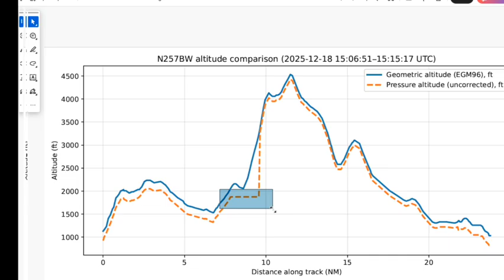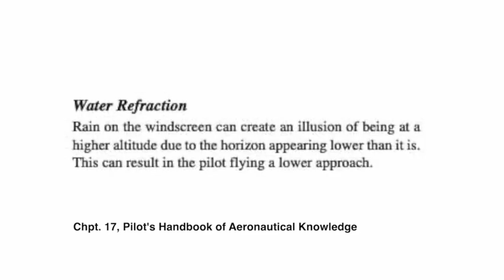Greg Biffle Citation Crash: ADS-B Altitude Glitch May Explain the Turnback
In the crash of N257BW (Cessna Citation 550 / Citation II) that killed retired NASCAR driver Greg Biffle and six others, one clue has been hiding in plain sight: the ADS-B Out altitude data briefly “froze” and then jumped more than 1,300 feet in under 2 seconds—physically impossible. When you compare ADS-B barometric altitude vs. GPS-derived geometric altitude, you can see where they diverge.

Important: This investigation is ongoing. This video is analysis of publicly available ADS-B data and aviation systems concepts—not an official finding of cause.

Data recreations by ADSBExchange.com and Google Earth.

Also follow: Aviation News Talk & NTSB News Talk (in any podcast app)

Chapters:
00:00 Intro / what the data suggests
00:43 ADS-B barometric vs geometric altitude (GPS) forms altitude errors
02:00 Accident Summary
03:15 "Jump" in altitude
04:01 Weather: Drizzle and Heavy Rain
05:14 Altitude jump at rate of 50,000 feet per minute wasn't realll
08:56 What could cause a frozen baro altitude feed
10:11 Water refraction / visual illusion on short final
10:40 Wrap-up + where to hear more